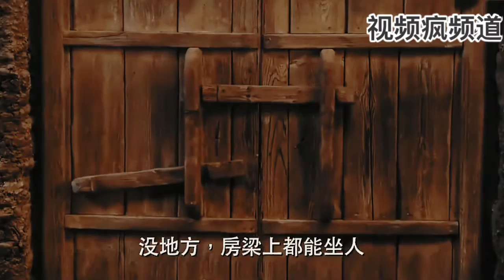神秘人武功高强，一众朝廷命官也不敢轻举妄动……！【下段】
喜欢这频道的话请-赞-分享-追踪我们！